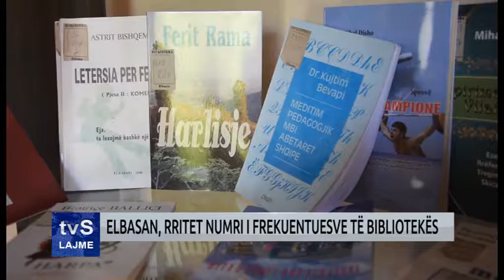ELBASAN, RRITET NUMRI I FREKUENTUESVE TË BIBLIOTEKËS